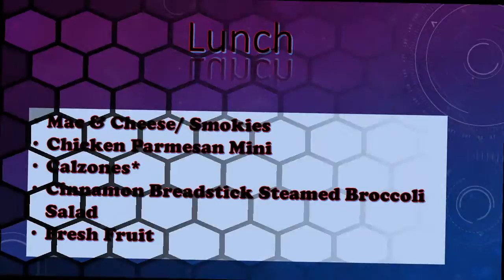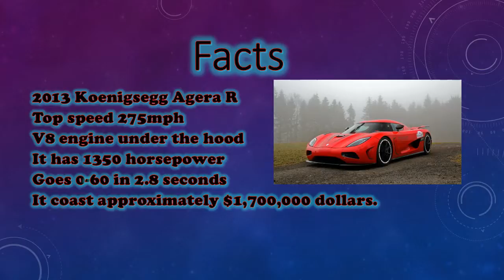announcements 05 05 2105